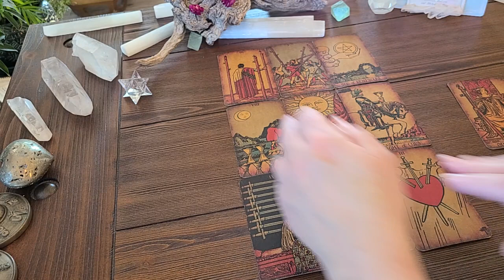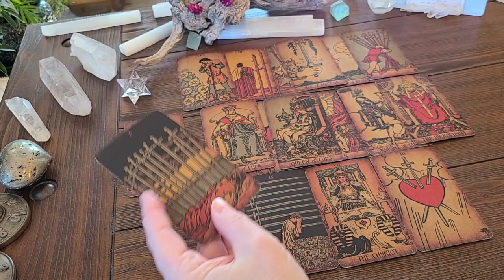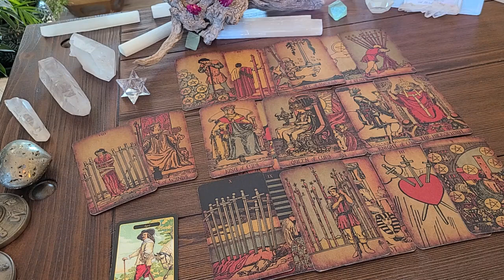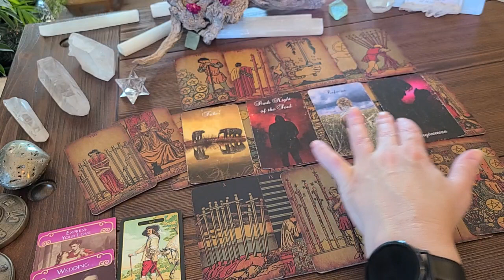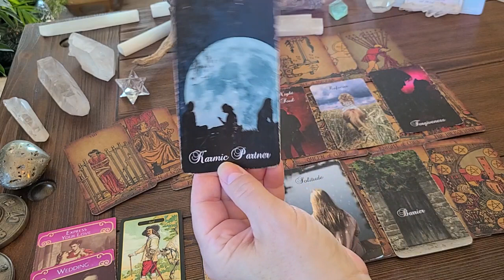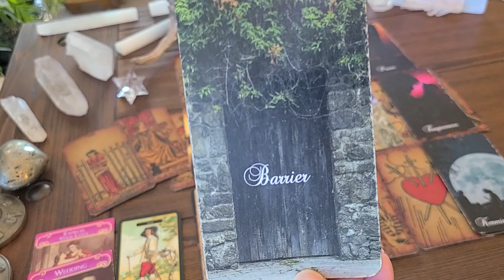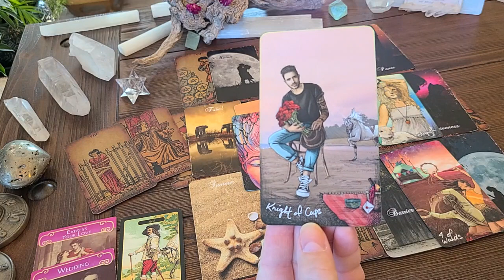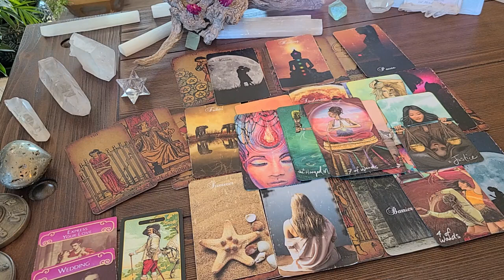CAPRICORN Dec 2021 💗 Your Person Needs A Pause In The Relationship To Heal Low Self Esteem!